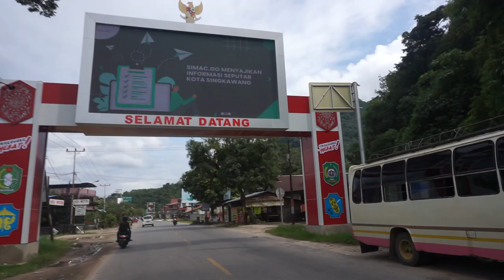MIRIS! ODGJ INI KAKI NYA HAMPIR MAU PUTUS! BANG ADIEF LGSG KONTEK DINSOS KETAPANG KALIMANTAN BARAT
Semoga Bermanfaat ...